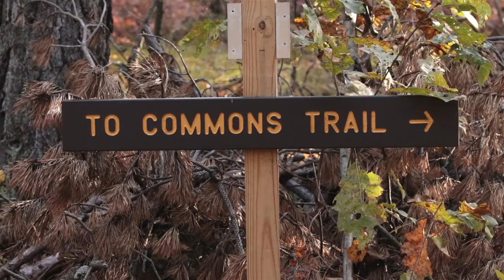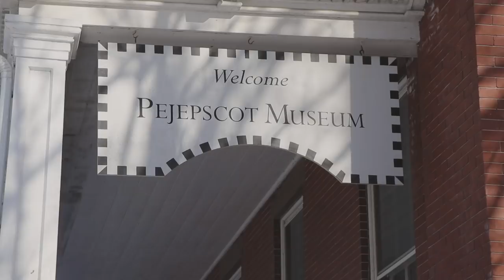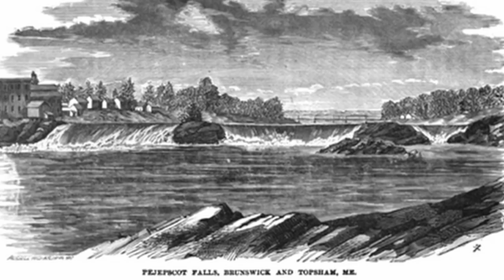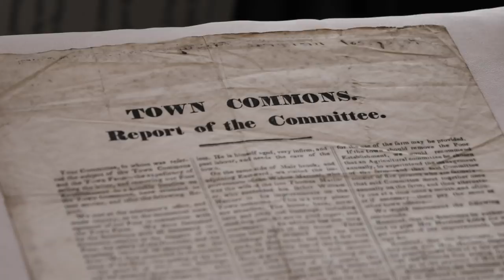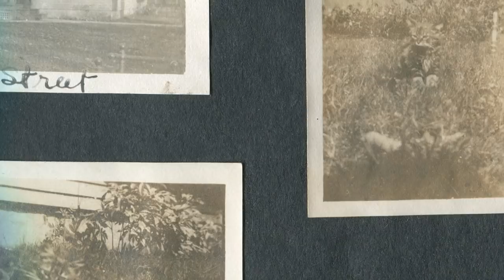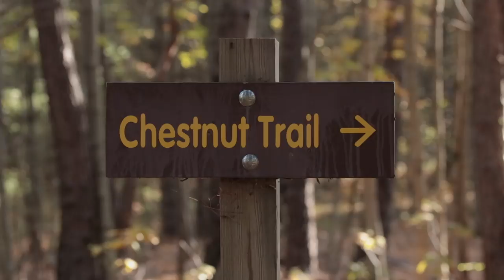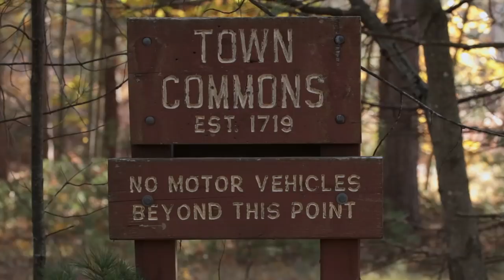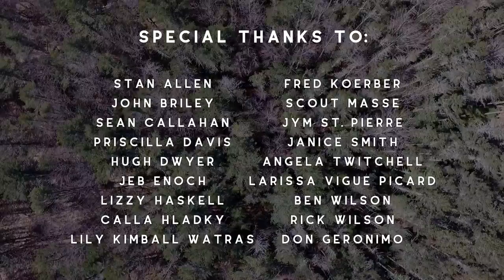UNCOMMON GROUND (2019) | Official Full Movie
On May 19th, 2019 Brunswick celebrates the 300th anniversary of its extraordinary Town Commons. For over three centuries, the Commons have served as a popular recreation destination and invaluable community asset.

Uncommon Ground, BHS Film's premiere Documentary, outlines the history of the Brunswick Town Commons and celebrates environmental stewardship at a local level.

Special thanks to Rick Wilson for his invaluable coordination efforts and providing a comfortable, effective and enjoyable production environment.

Thank you as well to Fred Koerber for his constant guidance and encouragement.

Don't be afraid to go out and experience the beautiful we share during the 300th anniversary of our beloved town commons.